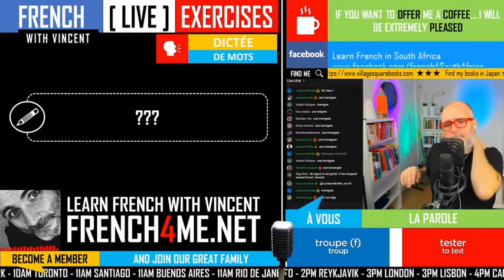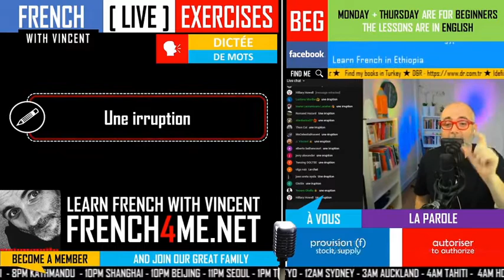Your daily 30 minutes of French exercises # 166